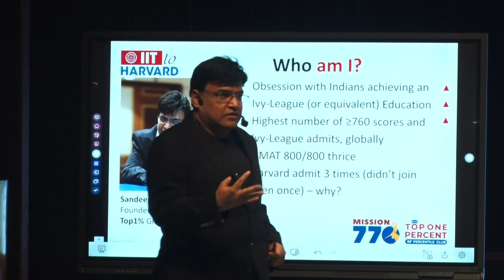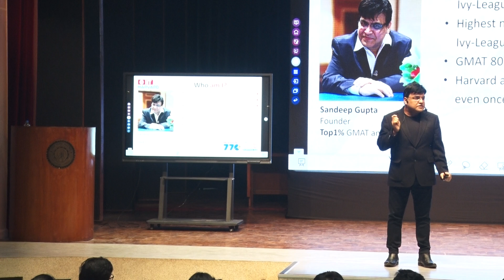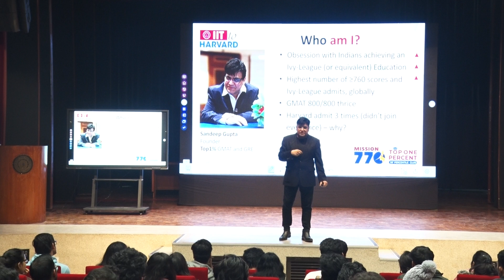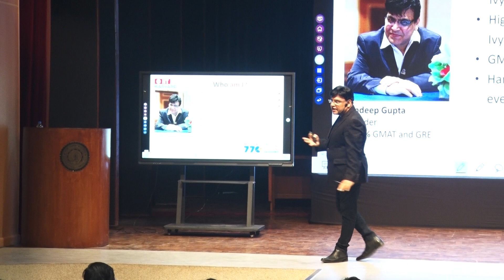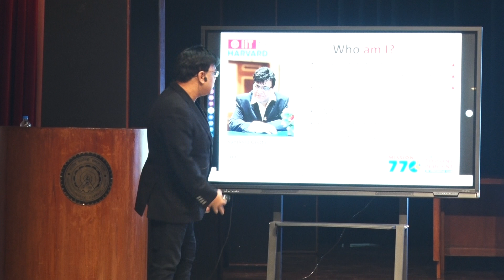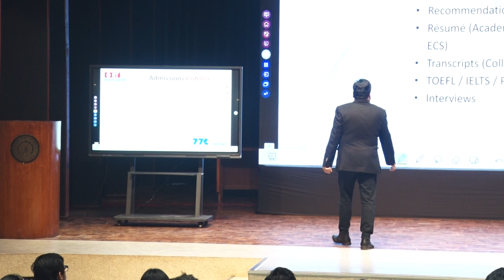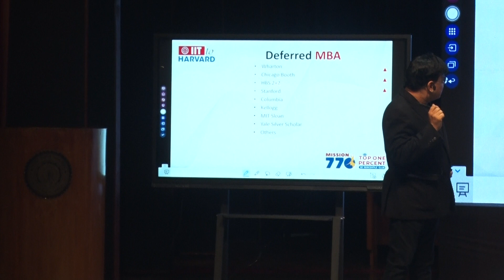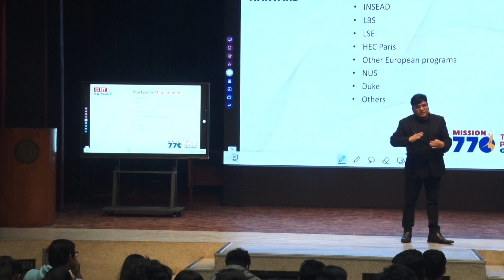Transforming Dreams: IIT to Harvard By Sandeep Gupta | Part 1/5 | IIT Delhi Seminar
Welcome to Part 1 of the enlightening seminar series, "Transforming Dreams: IIT to Harvard," presented by Sandeep Gupta Sir.

This video delves into Sandeep sir's incredibly valuable insights and tips for students seeking admission to Harvard.

In this installment, you'll discover the crucial steps and mindset needed to excel academically and prepare for a journey that can take you to Harvard.

Sandeep Sir's valuable tips will empower you, whether you're a student aiming for top-tier universities or someone passionate about personal development.

Join us in this incredible odyssey of ambition, dedication, and achievement, and let Sandeep Gupta's guidance illuminate your path toward your dreams.